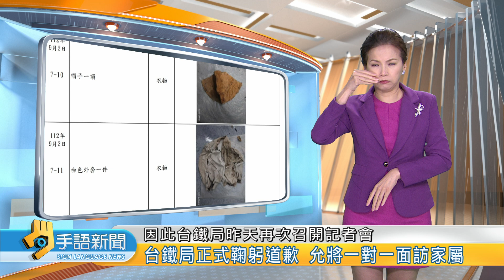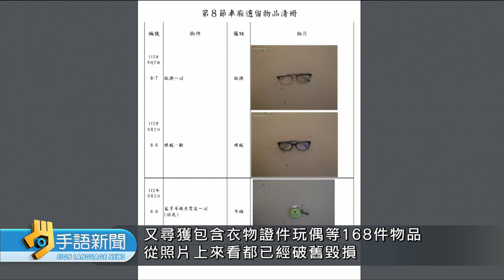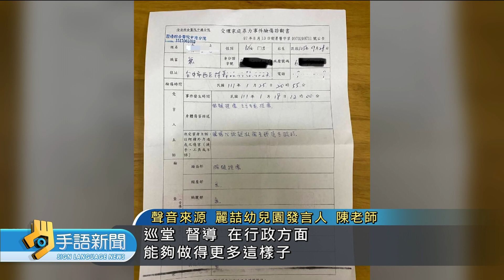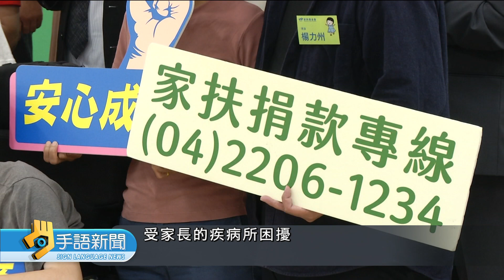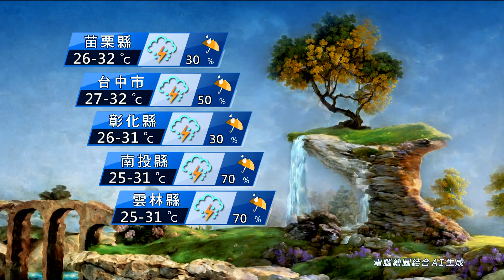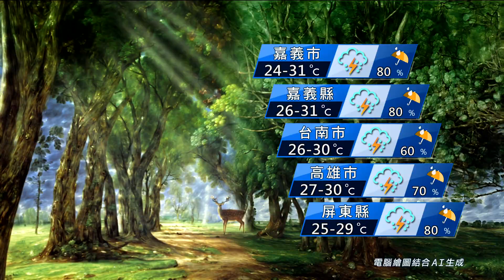20230908 公視手語新聞 完整版｜大直建案致鄰宅6棟傾斜下陷 疏散35戶144人